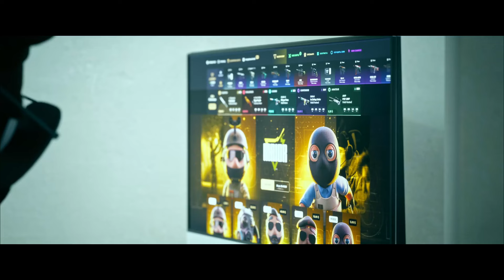MAJ3R - IEM KATOWICE KATILDIKDAN SONRA RÖPORTAJ (no sub)